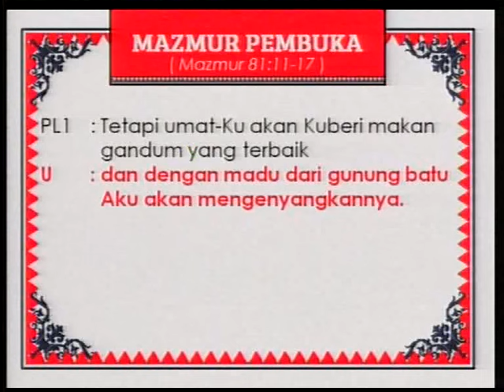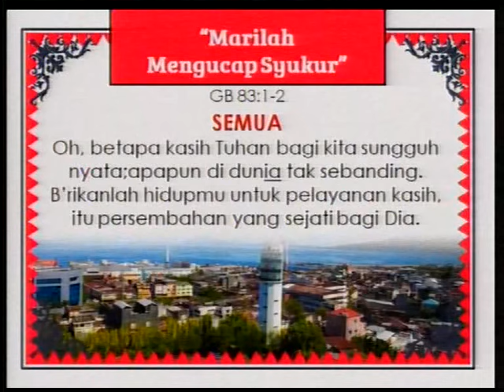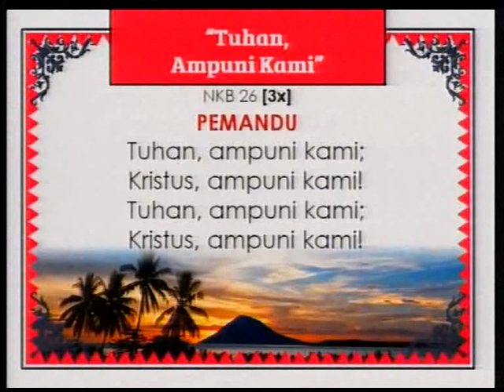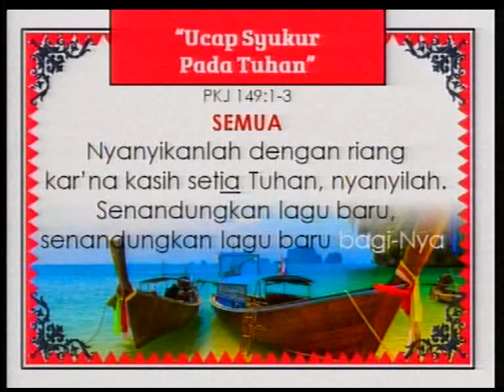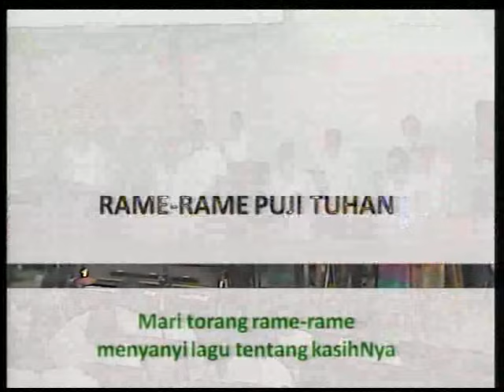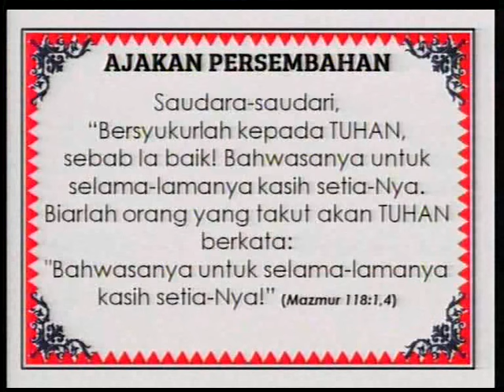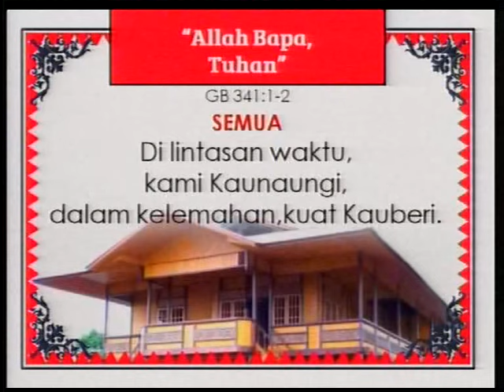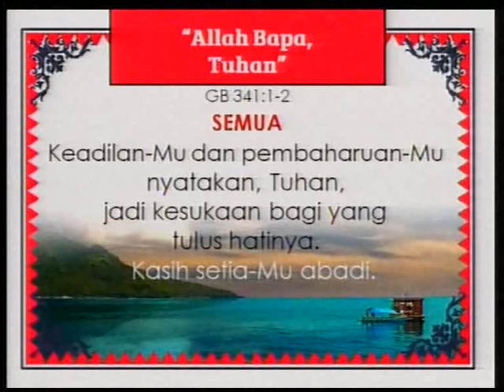Pdt Indriyati Tjandra di GKIKB 28 Augst 2016 jam 08.00